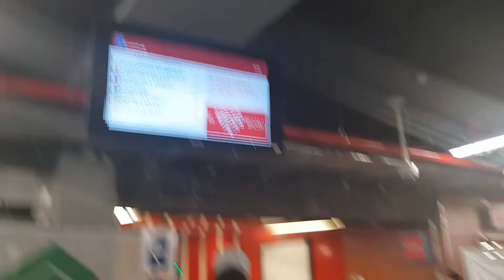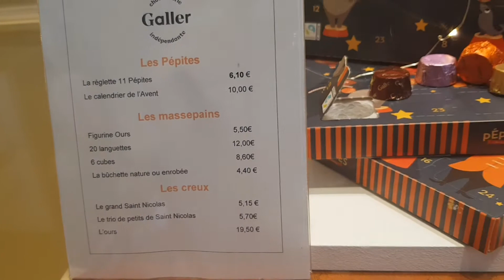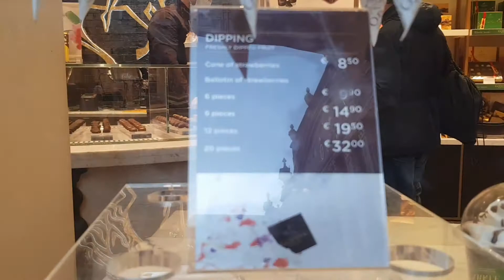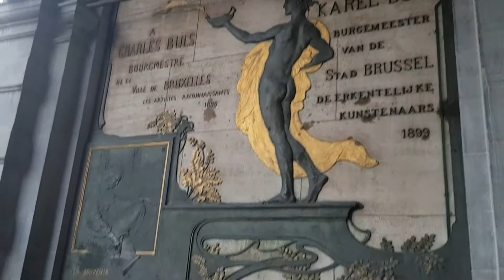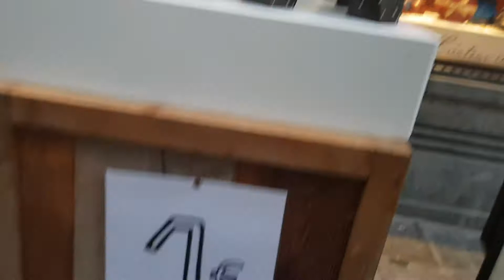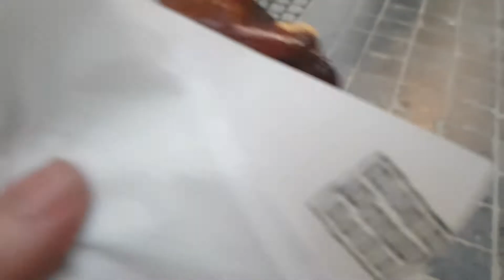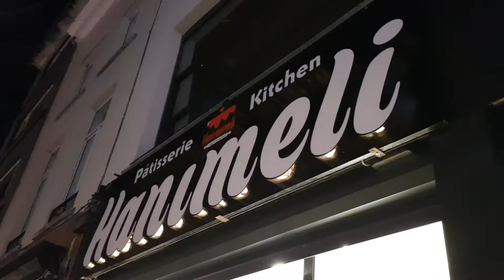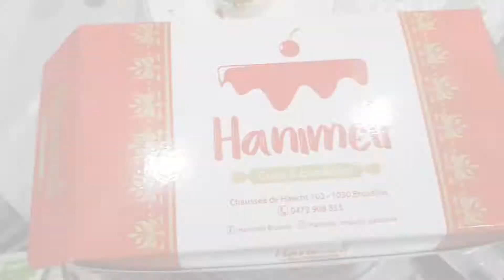Visite de la capitale de l'Europe🍫🎄 Bruxelles et la Grande Place الجولة ديالي في أجمل ساحة في العالم